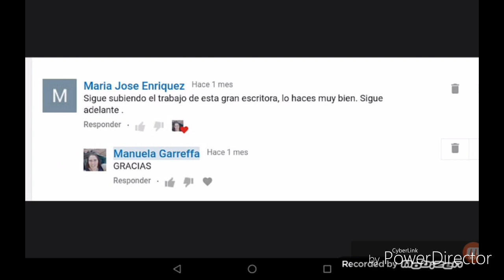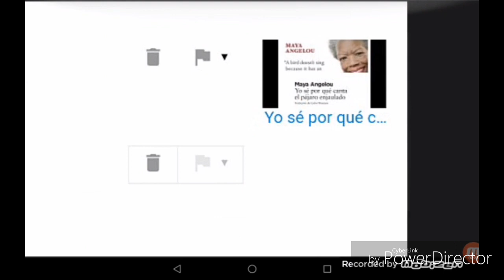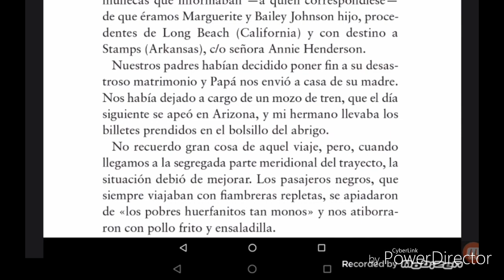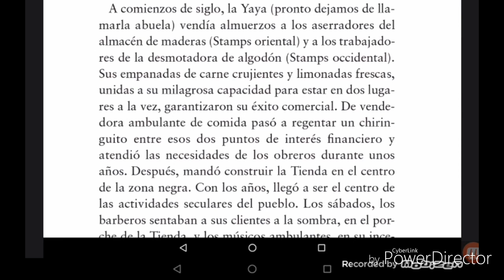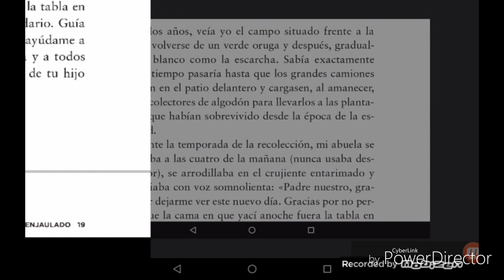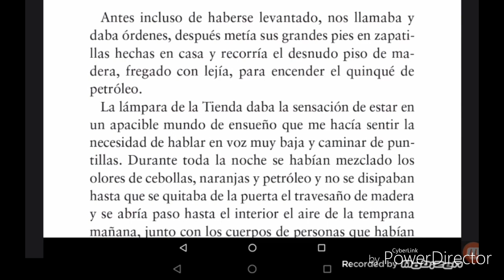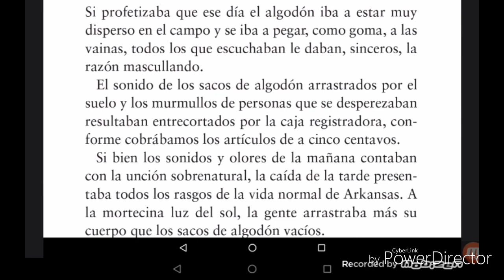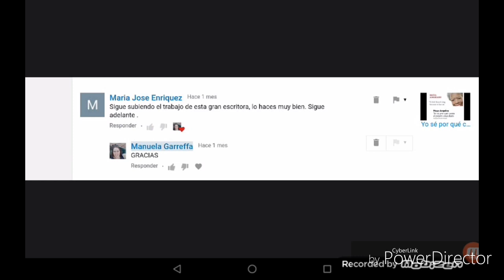Yo sé por qué canta el pajaro enjaulado PARTE 2 Maya Angelou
DESCARGA EL PDF DEL LIBRO COMPLETO PINCHANDO ESTE ENLACE, TE LO REGALO